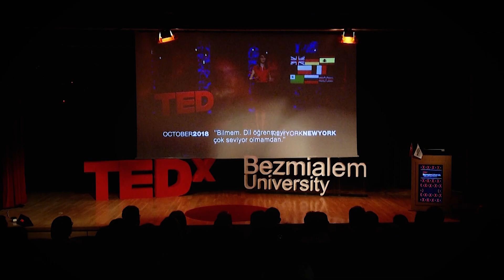Geleceği planlamak için bedel ödeyenleri dinlemek gerekir. | Sani Şener | TEDxBezmialemUniversity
"Başkalarının hatalarını ve başarılarını görmek için key study okumalıyız. Harward Üniversitesi'nden TAV'a gelen telefonla, Türkiye'nin gelişmekte olan küresel şirketleriyle ilgili key study yapmak istediklerini ilettiler. Harward Business School'dan gelen 12 profesör ile interview yaptık ve..."+ + 1977 yılında Karadeniz Teknik Üniversitesi Makine Mühendisliği Bölümü’nden mezun olan Şener, 1979 yılında İngiltere’de Sussex Üniversitesi’nde Akışkanlar Mekaniği üzerine yüksek lisans yaptı. Massachusetts Institute of Technology’de Kompleks Sistemler Yönetimi üzerine eğitim aldı. 1997 yılında TAV Havalimanları Yönetim Kurulu Üyesi ve İcra Kurulu Başkanı olarak atandı. 2000 yılında 10 milyon yolcuya hizmet vererek yola çıkan TAV Havalimanları, Sn.Sani Şener’in liderliğinde finansal ve operasyonel olarak büyümeye devam ederek, 2018 yılında 154 milyon yolcuya hizmet vermiştir. TAV Havalimanları şu anda 17 ülkede 14 havalimanı işletmekte olup, bu büyüme esnasında kurulan servis şirketleri ise 21 ülkedeki 78 havalimanında yolcularımıza hizmet vermektedirler. TAV Havalimanları’nda yaratılan “iş modeli” Harvard Üniversitesi’nde “case study” oldu ve Sn.Sani Şener tarafından Harvard Business School’da MBA öğrencilerine ders olarak anlatıldı.